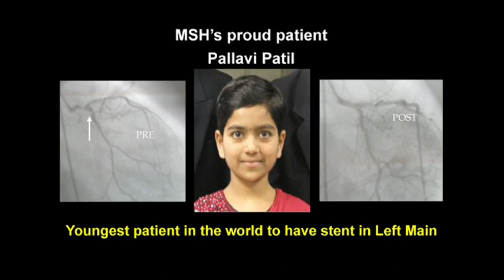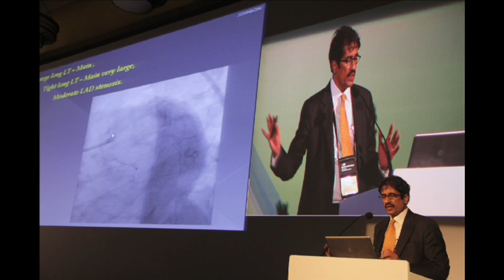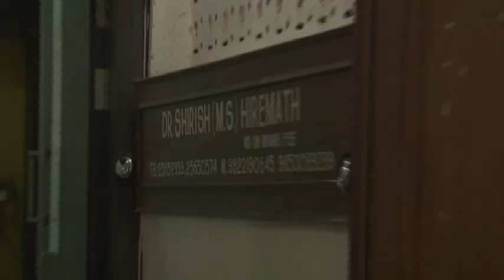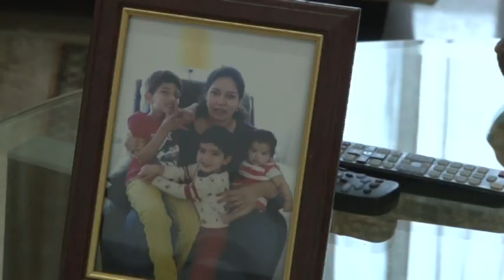Dr Shirish (M S) Hiremath Documentary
This lab does about 650 procedures every month and 2500 interventions every year. This includes high percentage of carotid & peripheral work. Dr. Shirish (M.S.) Hiremath personally does about 800 procedures as a single operator,Primarily did coronary angiographies and other non-invasive cath lab work like pediatric angiograms, balloon septostomy, peripheral angiograms, permanent pacemakers, etc.